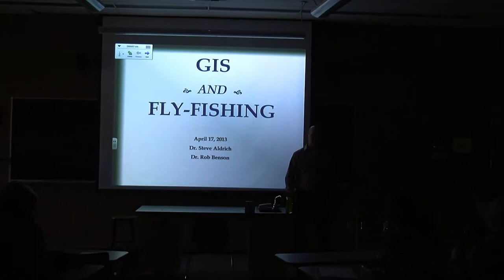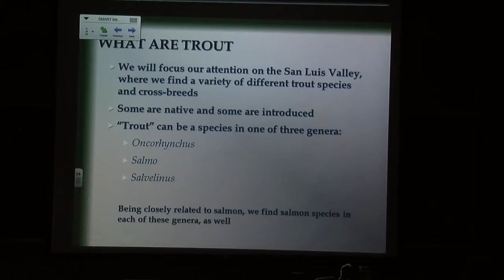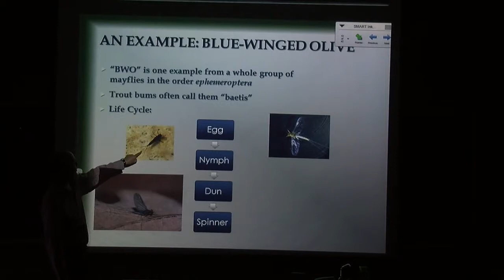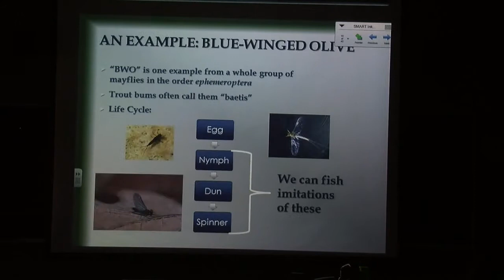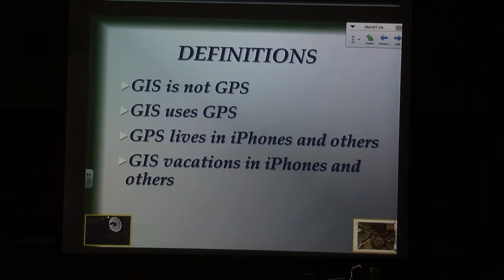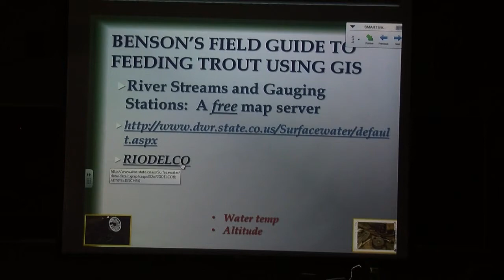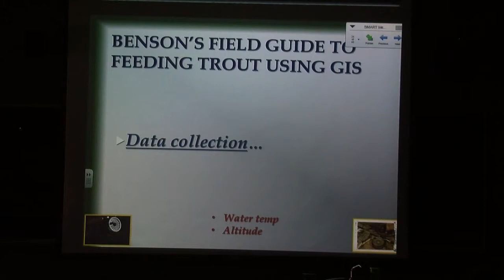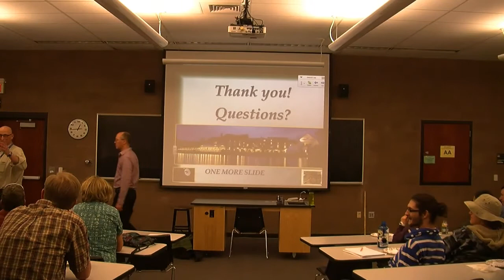GIS and Fly Fishing - Dr. Steve Aldrich & Dr. Rob Benson - April 17, 2013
Dr. Steve Aldrich & Dr. Rob Benson present their lecture related to the use of GIS in fly fishing.